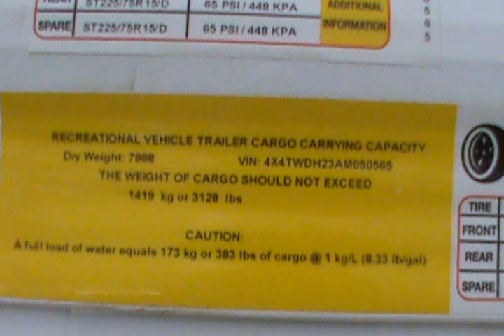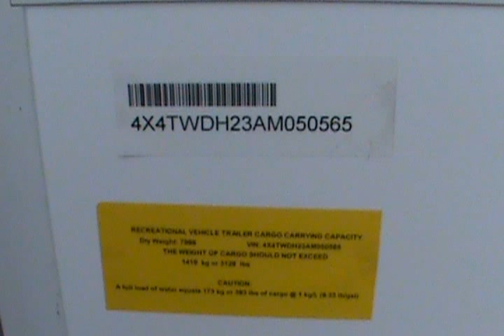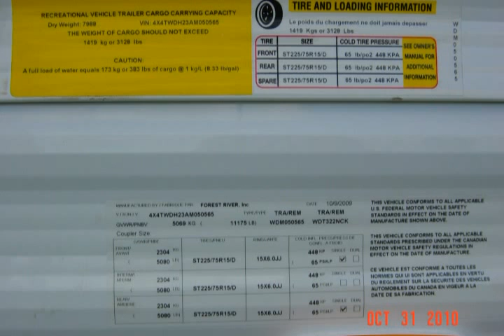WILDWOOD DLX 322NCK TRAVEL TRAILER BY FOREST RIVER INC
Exciting new Floor Plan for 2010! This is the 2010 Wildwood DLX 322 NCK Travel Trailer by Forest River Inc. This model is loaded with features including an Outside Kitchen! This one has Wheat Interior, Fulton Cherry Cabinets, Plank wood Linoleum, Foot Flush Toilet, 84" Interior Height, 74" tall slide rooms, Tinted Safety Glass Windows, 6 Gallon Ga/s Electric DSI Water Heater, Piezo Ignition Range Oven, AM/FM CD Stereo w/2 Outside speakers, 30# LPG Bottles w/Cover, Sink Cover, Kitchen Faucet w/Pull out Sprayer, Pantry w/Removable Shelves, Solid Wood Drawer Fronts, Full Extension Ball Bearing Drawer Guides, Range Cover, Outside Ladder, Skylight Over Tub, Bi-Fold Shower Door, and Much, Much, More!
This Channel features Forest River Park Models including Quailridge, Summit, and Cabin and Canterbury Park Models. Travel Trailers by Wildwood, Xlite, DLX, Lodge, Grand Lodge, and Heritage Glen, all Forest River divisions.